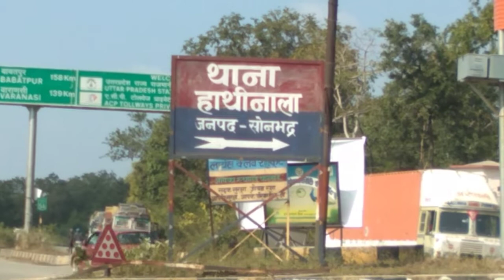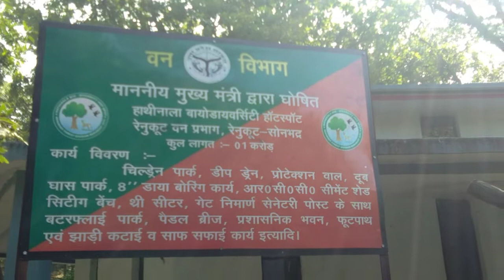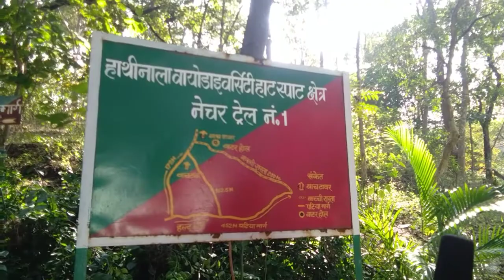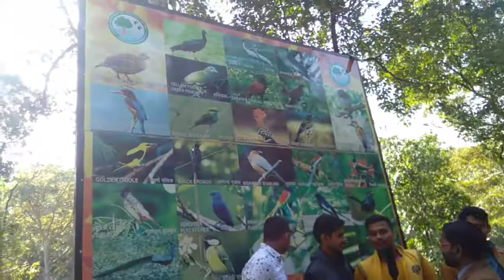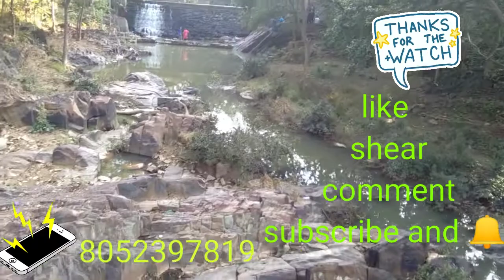हाथी नाला का अदभुत पार्क और स्वच्छता के विषय मे चर्चा # Haathi nalaa ka butiful park clean india gre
हम गए रेनुकूट से 13 किलोमीटर हाथी नाला नामक जगह पर यहां पर हम जारहे वन विभाग के एक अदभुत पार्क में जहाँ आये लोगो से हम पार्क से सम्बन्धित बाते की ओर स्वछता के विषय मे चर्चा की ओर पार्क की खूबसूरती का अवलोकन भी किया आप वी वीडियो के मधेयम से वीडियो का मजा ले और वीडियो की कोई गलत बात या कोई भी बात को कमेंट करके जरूर बताएं
              धन्यवाद ।।